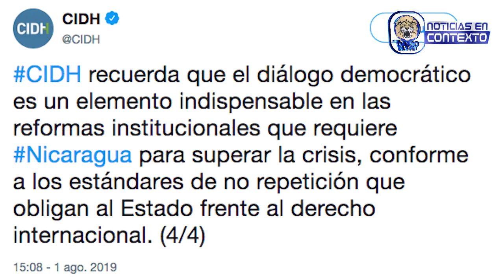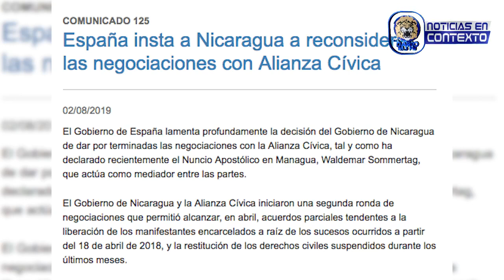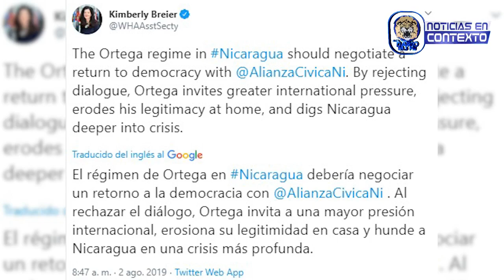Micro Noticiero Noticias En Contexto Viernes 2 de Agosto 2019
- Hoy en Noticias en Contexto:

Organismos internacionales lamentan decisión de Daniel Ortega de poner fin al diálogo con la Alianza Cívica